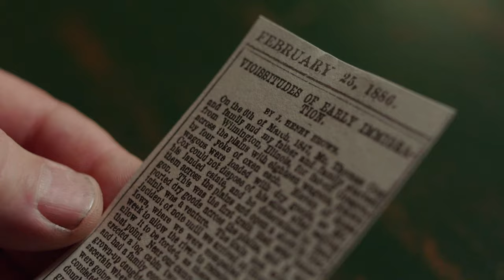America: Promised Land: Migrants Travel West on the Oregon Trail | History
Over 400,000 people travel West to start a new life and claim new land along the Oregon Trail, including Lucinda Brown. One-hundred seventy years later, one of her descendants sees a kettle from her journey for the first time.

America: Promised Land
Season 1
Episode 1
America: Promised Land

"America: Promised Land" chronicles the massive immigration patterns of ethnic groups to the United States, anchored by interviews with descendants of ancestors and geographical imagery that showcases the history of how America was populated.